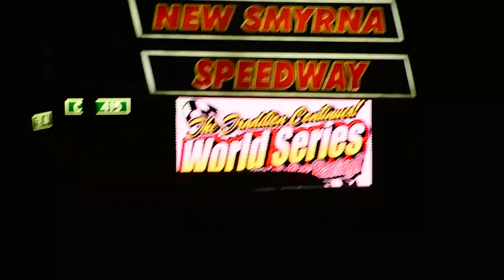NLARO On The Road | EP 5 | Three More Nights at the World Series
The fifth and final vlog entry from Nicole's Feb 2021 trip to New Smyrna Speedway covers her travels during 3 nights of racing that including the annual John Blewett III Memorial 76 lap race for the Modifieds on Feb 10 and a wild, airbone wreck during the Feb 12 Pro Late Model race.